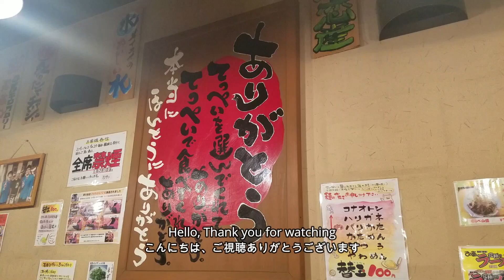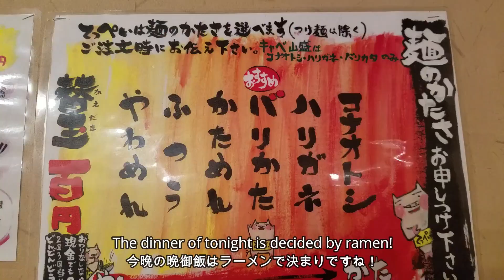Ramen shop 豚骨ラーメン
濃厚豚骨ラーメンのお店てっぺいにて(^▽^)/